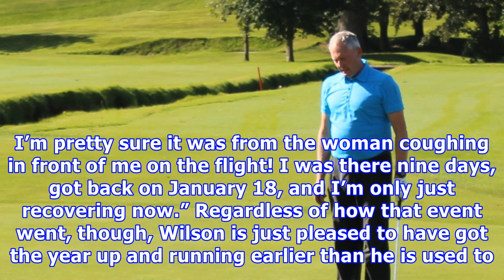Golf: darlington golfer gets 2018 off to a tee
FOR years Andrew Wilson has had his numbers right in the classroom and now the talented international is looking to make a career out of nailing his figures on the course – starting in South Africa next month. Wilson, from Darlington, has made a name for himself by swinging his clubs over the last 11 years, eventually earning England recognition and he will be proud to wear his country’s rose on his chest once more when he travels away next month. The 23-year-old will be flying out with compatri...